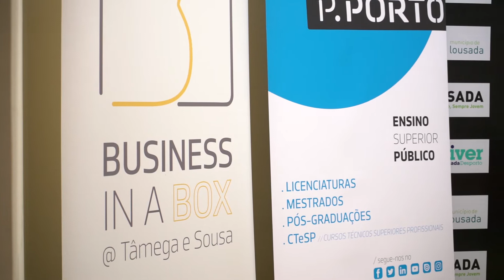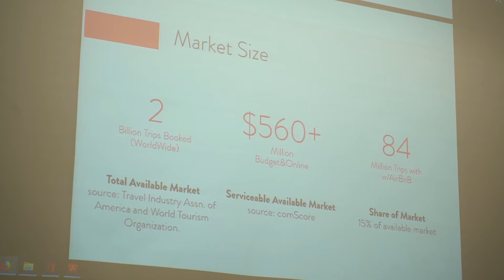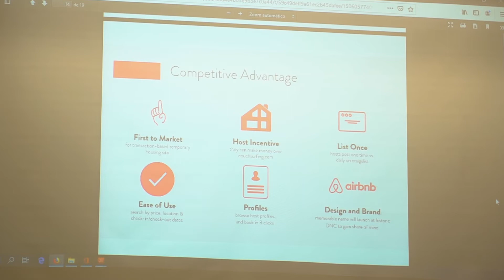P.PORTO TV | 3ª Edição B.Box - Abertura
A B.Box – Business in a Box volta para a sua 3ª edição. Este programa de pré-aceleração de ideias da ESTG, escola de Tecnologia e Gestão do P.PORTO, desafia os participantes a transformar uma ideia num negócio, em apenas uma semana!